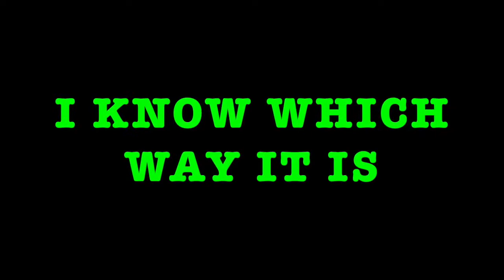TRAINING W/ COLDBREEZE4? HUNGER GAMES #15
Hey Guys, it's Rhin029 and Aidos10 and Coldbreeze4... and Captain Curly here bringing you another youtube sensation video.